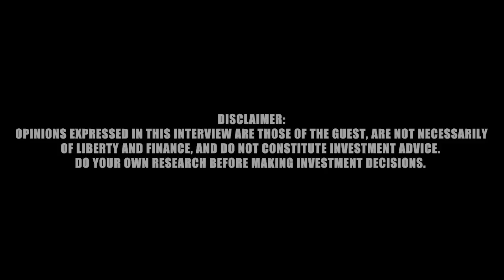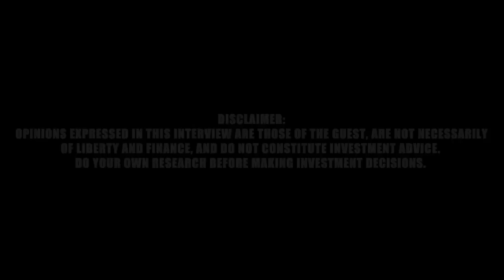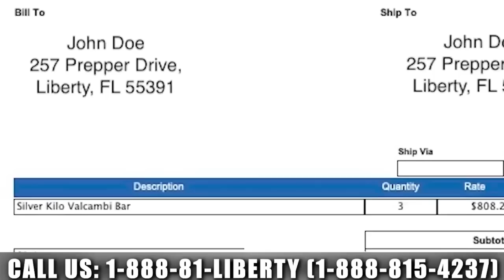Investigating a MASSIVE Financial Conspiracy | John Adams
John Adams launched a criminal corruption investigation in Australia. He compiled a 600-page evidence file (specific crimes committed, facts, names, how evidence collected, how to pursue prosecution of case) & handed it over to the Australian Securities & Investments Commission (ASIC). The ASIC only pursues full investigation on 0.3% of complaints, but now the ASIC has confirmed the investigation is ongoing.

INTERVIEW TIMELINE:
0:00 Intro
1:59 Conspiracy investigation
15:40 Breakthrough coming?
19:11 Public Crusader